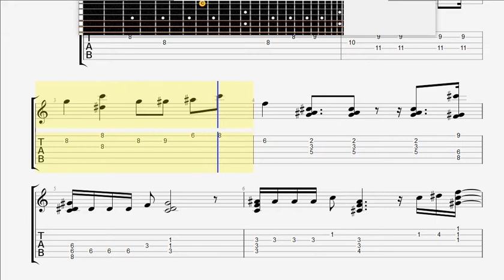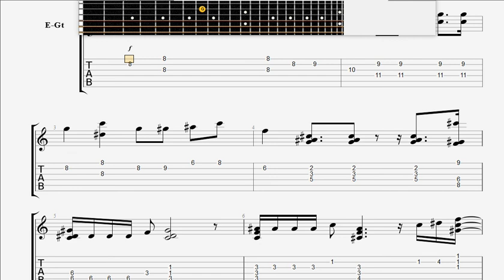Bread Baby I'm A Want You GUITAR 1 TAB